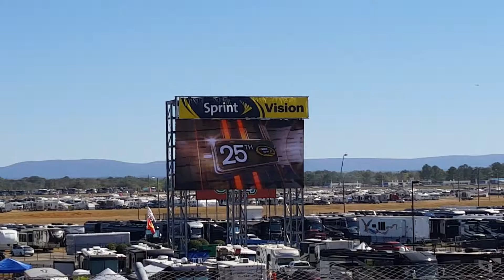Announcement of the racers.....Hellmann's 500 @ Talladega Super Speedway 10/23/2016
Announcements and drive-by of drivers pre-race